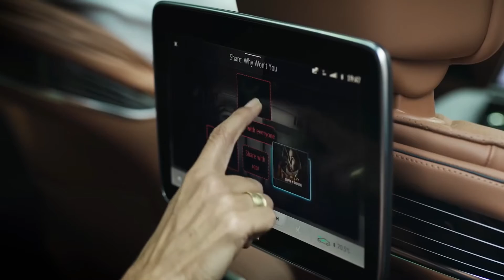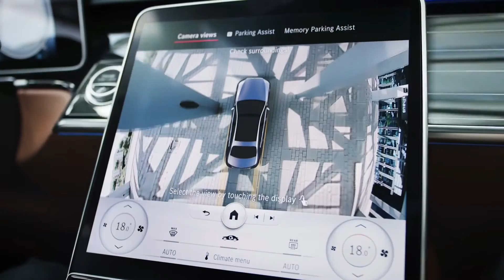BILLIONAIRE Lifestyle 💲 [2022 BILLIONAIRE MOTIVATION] #4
Experience the Luxury Lifestyle of Billionaires. Live the Billionaire Lifestyle of Luxury & success. Visualize the Luxury Lifestyle and use it as Motivation for the upcoming year, 2022!

Earn up to $589 A Day in Passive Income! The Best Business Model of 2022 REVEALED.

BILLION DOLLAR LIFESTYLE | Billionaire Luxurious Lifestyle | Luxurious Lifestyle
Life OF A Billionaire UK